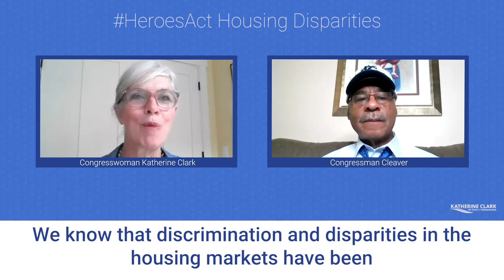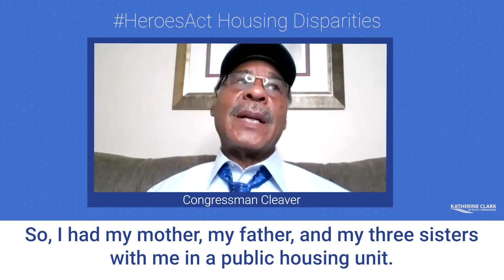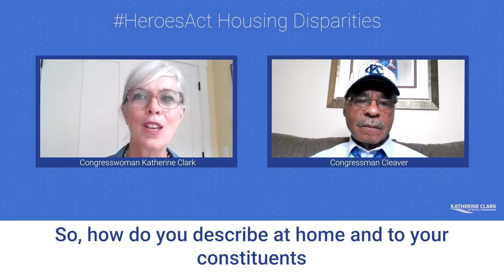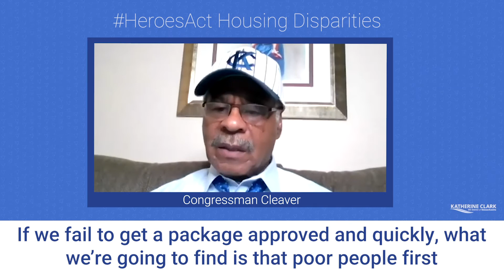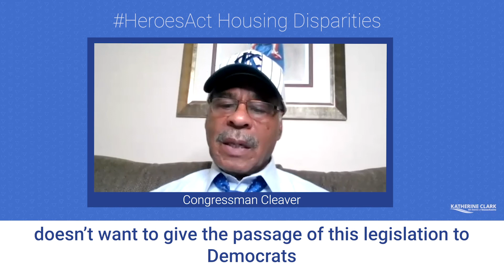HEROESAct Housing Disparities